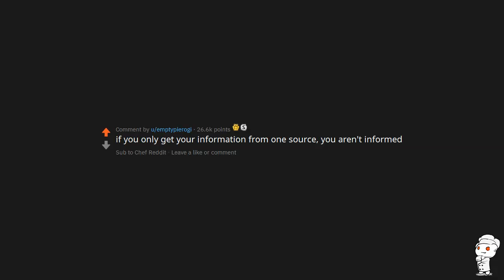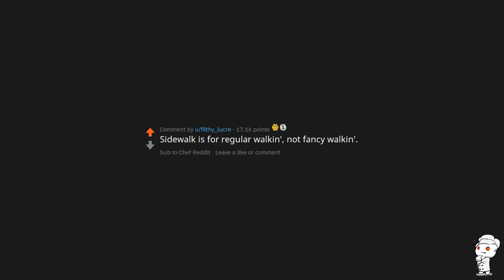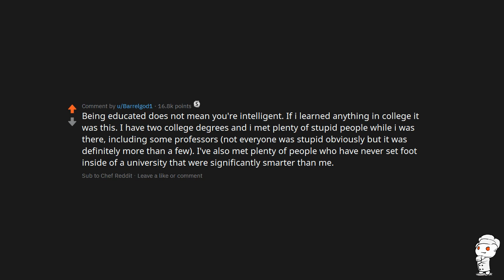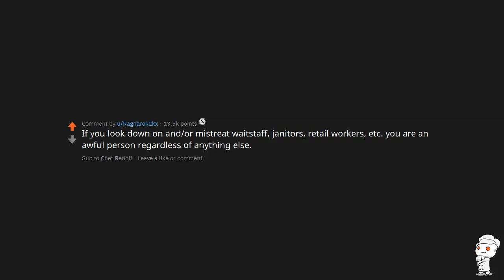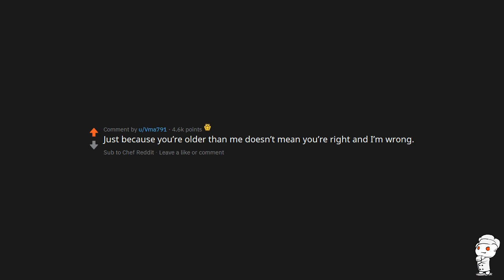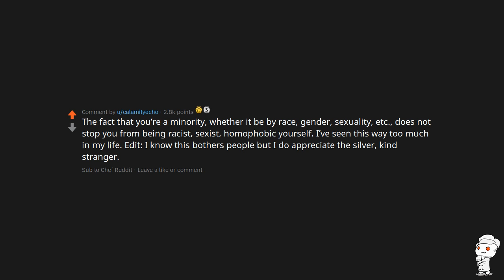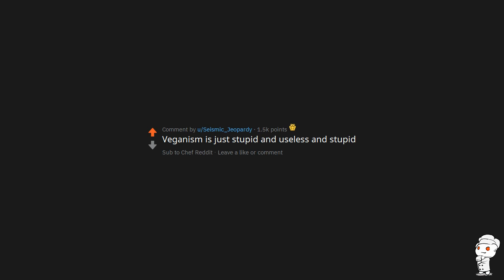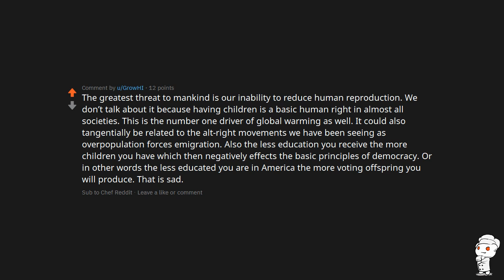What is your strongest held opinion?